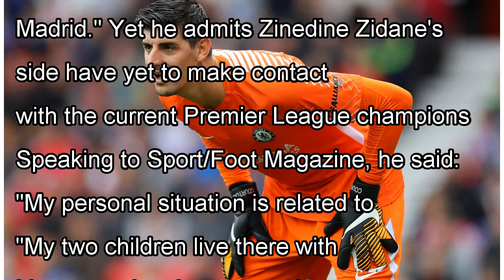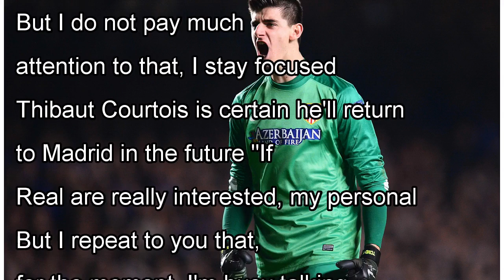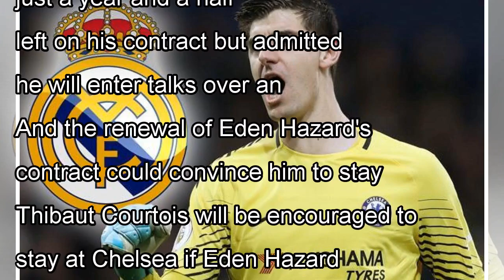Thibaut Courtois adds more fuel to fire amid Real Madrid interest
CHELSEA stopper Thibaut Courtois is "certain" he'll return to Madrid one day. The Belgian international has been heavily linked with a move to Real Madrid with the Spanish side looking for a new No1 t...